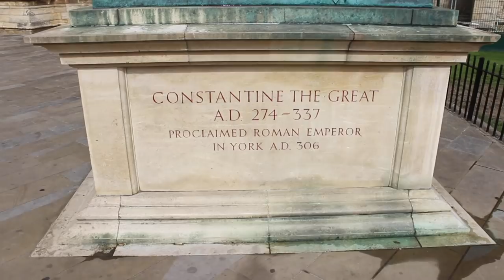Americans go to York: Discovering Northern England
Hey guys! We really enjoyed chatting with people on the street and seeing the cathedral in York.